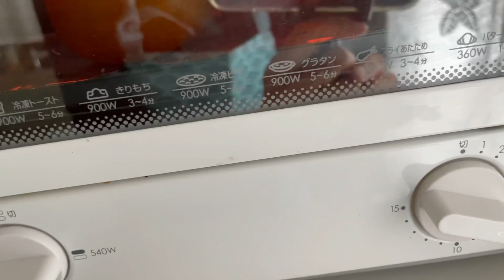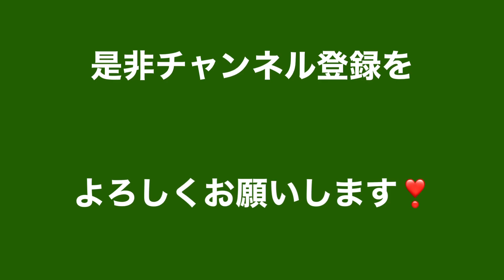【検証してみた】えつ⁉️柿をトーストして美味しくなるの❓❓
JAおすすめの柿が美味しく食べられる方法をTVで紹介されていた🤗
実際におすすめの方法で美味しくなるのか柿が対好きな私としては実際に試してみることに🌱結果は如何に⁉️

ハロウィンで【73歳ミニスカに挑戦】ゲームキャラクターのニーアオートマタの【2b】に扮し人生最後のミニスカに挑戦